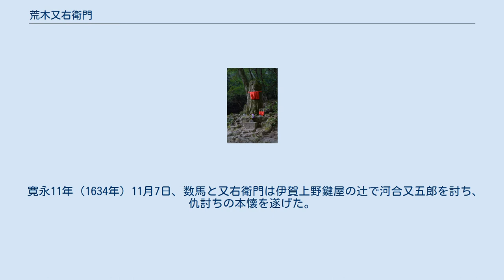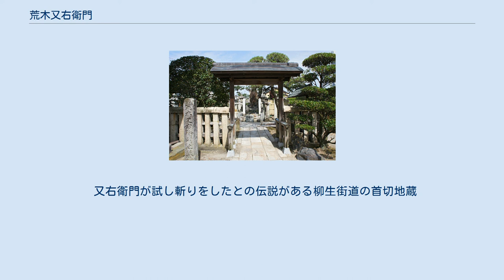荒木又右衛門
荒木 又右衛門（あらき またえもん、慶長4年（1599年） - 寛永15年8月28日（1638年10月5日））は、江戸時代初期の武士、剣客。
名は保知（やすとも）、保和とも。
鍵屋の辻の決闘での活躍で名高い。
新陰流の剣豪。
大和郡山藩の剣術師範を務める。
 慶長4年（3年説もある）、服部平左衛門の次男として伊賀服部郷荒木村で誕生。
幼名を丑之助、あるいは巳之助ともいうが、これらは俗伝であり、正しい幼名は不明。
 父・平左衛門は、藤堂高虎に仕えたが、淡路で浪人した後、備前岡山藩の池田忠雄に召し抱えられた。
平左衛門には渡辺数馬（内蔵助）という同僚がいた。
この内蔵助の子に、みの（女）、数馬（二代目）、源太夫があり、のちに又右衛門はみのを嫁に迎え、二代目数馬らとは義兄弟の縁となる。
 又右衛門は、兄・弥五助が池田家に仕えたこともあり、12歳のときに本多政朝の家臣・服部平兵衛の養子となった。
しかし、元和8年（1622年）、本多家が姫路城主となったあと、28歳ごろに養家を離れて浪人し、生まれ故郷の伊賀に帰っている。
故郷でははじめ菊山姓、のちに荒木姓を名乗った。
また、剣術を学び、父からは中条流、叔父の山田幸兵衛から神道流を学んだといわれている。
一方、15歳のころ柳生宗矩や柳生三厳の門人となり柳生新陰流を学んだとする説が『柳荒美談』などにあるが『日本十大仇討録』の考察などにも見られる様に、既に何か一流を極めた後に柳生の門に入り新陰流を学んだとする説もある。
その後、大和郡山藩松平忠明に召し抱えられ、剣術指南役(剣術師範)250石に取り立てられた。
 河合又五郎首洗池 寛永7年（1630年）、岡山藩主・池田忠雄の寵臣で美男子として知られた渡辺内蔵助の息子・源太夫が、同僚の河合又五郎から懸想されてこれを拒んだために殺された。
又五郎は江戸に逃げて旗本安藤家にかくまわれ、藩主・忠雄は又五郎の身柄引き渡しを求めたが拒まれたため、両者の間で緊張状態となった。
江戸幕府は、喧嘩両成敗として事件の幕引きをねらい、旗本たちの謹慎と又五郎の江戸追放を決定する。
 その間に忠雄が急死し、跡を継いだ池田光仲は鳥取藩へ移封されたが、忠雄は又五郎を討つよう遺言していた。
当時の慣習として兄が弟の（尊属が卑属の）仇を討つことは異例であったが、源太夫の兄・数馬は上意討ちの内意を含み、鳥取への国替えには加わらず脱藩し仇討ちの旅に出たという。
剣術が未熟であった数馬は、寛永10年（1633年）ごろに義兄の又右衛門に助太刀を要請し、又右衛門は快諾して郡山藩を退身した。
 寛永11年（1634年）11月7日、数馬と又右衛門は伊賀上野鍵屋の辻で河合又五郎を討ち、仇討ちの本懐を遂げた。
数馬側は4人のうち1人死亡、3人負傷、河合又五郎側は11人のうち4人死亡、2人負傷、5人無傷（逃亡）だった。
このときの又右衛門は「36人斬り」などともいわれるが、これは講談などによる誇張で、実際に斬ったのは同じ大和郡山藩の上席剣術師範・河合甚左衛門（又五郎の叔父）と尼崎藩槍術師範・桜井半兵衛の2人である。
 又右衛門はまず、馬上の河合甚左衛門の足を薙ぎ、返す刀で斬って即死させた。
桜井半兵衛には小者2人をかからせて得意の槍を渡さないようにさせ、刀の勝負で半兵衛に深手を負わせた（半兵衛は2日後に死亡）。
渡辺数馬は河合又五郎一人に専心し、数時間に及ぶ死闘の末、ついに又五郎を討ち果たした。
この斬り合いの最中、城下から駆けつけた伊賀藤堂家の竹本六太夫が「何事だっ」と声をかけると、半兵衛と対峙していた又右衛門は余裕綽々「おう、仇敵でござる」などと返事したという。
その際に六太夫自身が動転していて、又右衛門の言葉を正確に把握していなかったそうだが、その度胸を激賞したという。
 しかし、又右衛門が半兵衛を倒したとき、逆上した又五郎側の小者が又右衛門の背後から木刀で打ちかかってきた。
又右衛門は腰に一撃を受けたともいわれ、さらに撃ちかかるところを振り向いて刀で受けたが、刀身が折れてしまった（この刀は伊賀守金道とも和泉守金道ともいわれる。どちらも慶長以降の作刀である新刀である）。
このことに対し藤堂家の家臣で、新陰流を修めた後、戸波流を興した戸波親清は「大切な場合に折れやすい新刀を用いるとは、不心得である」と批評したという。
これを聞いた又右衛門は不覚を悟り、寛永12年（1635年）10月24日、数馬を伴って戸波親清に入門した。
なお、この時に書いた起請文が現存し、三重県伊賀市...